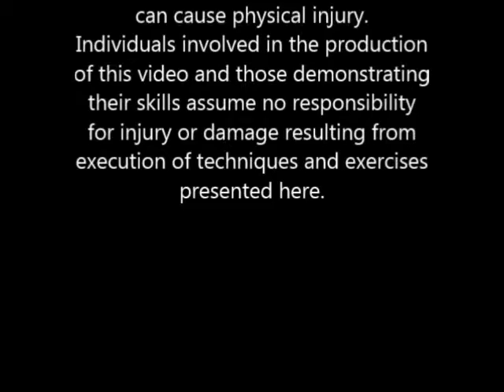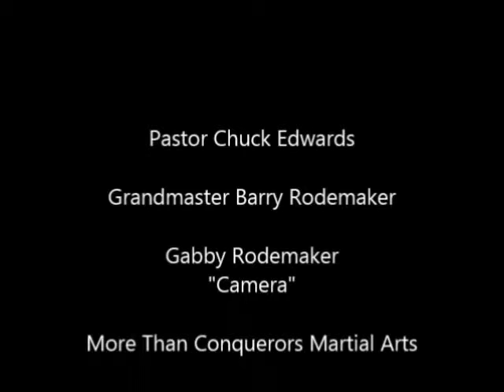Tactical Hapkido LIVE June 2013